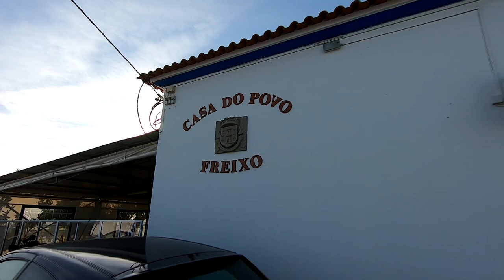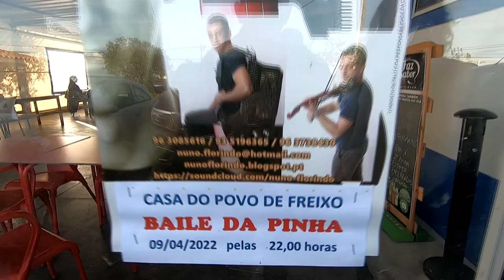VLOG 53 | Baile da Pinha no Freixo | Nuno Florindo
Assim foi o baile da pinha no Freixo (Redondo). Espero que gostem e partilhem com os vossos amigos ;)

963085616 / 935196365